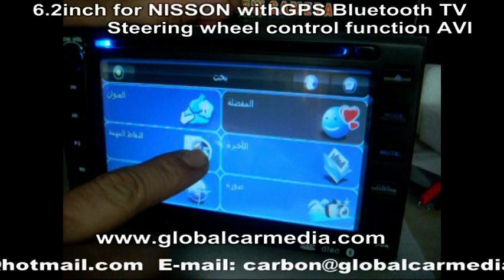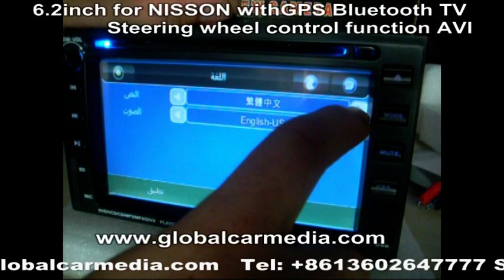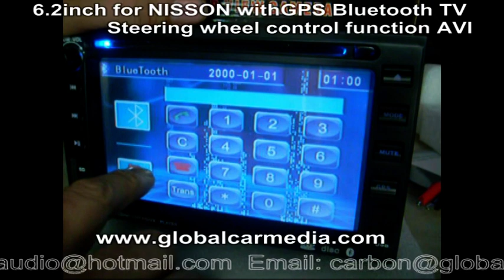NS-1000GPS FOR NISSON SPECIAL CAR DVD TIIDA GHEEDA GINESS SLPHY QASHQAI LIVINA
NS-1000GPS 6 2 inch for nisson DVD with gps bluetooth tv Steering wheel control function SPECIAL CAR DVD FOR NISSON TIIDA GHEEDA GINESS SLPHY QASHQAI LIVINA